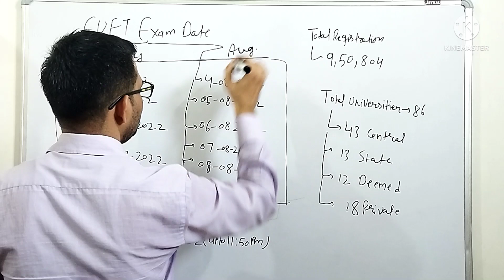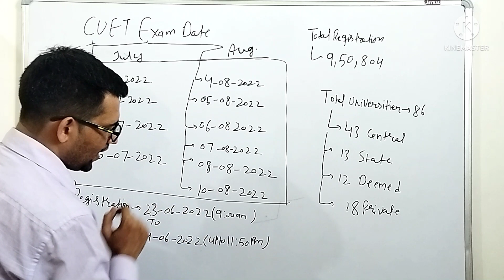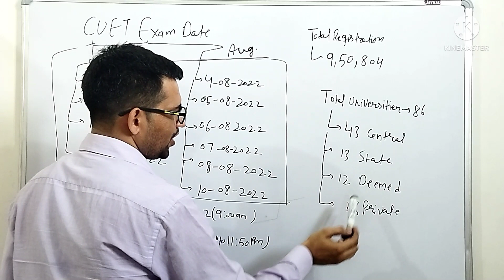CUET 2022 Exam Date Announced | CUET BSC COMPUTER SCIENCE | CUET Preparation Books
Book 1 for MCQ (Paper Back) (Hard Copy)
Rachna Sagar Together With NTA CUET Entrance Exam 2022 Computer Science UG Central University (Solved Question Bank With Sample Paper Section 2) Paperback

Book 2 for Theory (Paper back )(Hard Copy)
Oswaal CBSE Question Bank Chapterwise For Term 2, Class 12, Computer Science

Book 2 for Theory (Kindle)
Link for Kindle

Educart NTA CUET Mathematics Section II Practice Papers Book

Educart NTA CUET Chemistry Section II Practice Papers Book

Educart NTA CUET Physics Section II Practice Papers Book for July

Educart NTA CUET Biology Section II Practice Papers Book

Educart NTA CUET General Test (GT) Section III Practice Papers Book

About Common University Entrance Test (CUET (UG) - 2022)
The Common University Entrance Test (CUET (UG) - 2022) is being introduced for admission into all UG Programmes in all Central Universities for academic session 2022-23 under the Ministry of Education, (MoE). The Common University Entrance Test (CUET) will provide a common platform and equal opportunities to candidates across the country, especially those from rural and other remote areas and help establish better connect with the Universities. A single examination will enable the Candidates to cover a wide outreach and be part of the admissions process to various Central Universities.